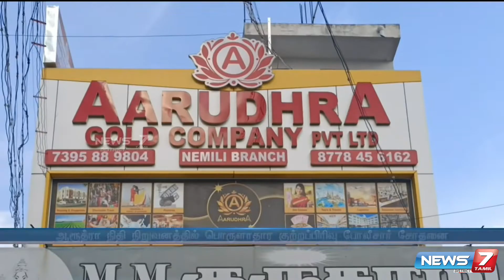ஆருத்ரா நிதி நிறுவனத்தில் பொருளாதார குற்றப்பிரிவு போலீசார் சோதனை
ஆருத்ரா நிதி நிறுவனத்தில் பொருளாதார குற்றப்பிரிவு போலீசார் சோதனைnews7tamildistrict